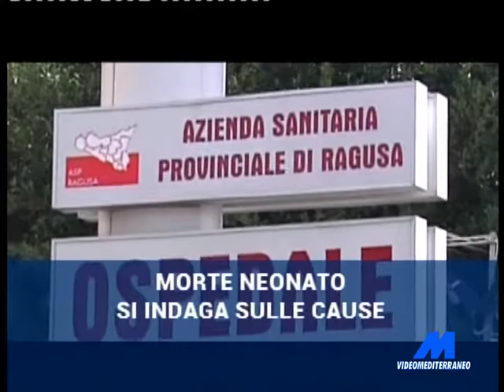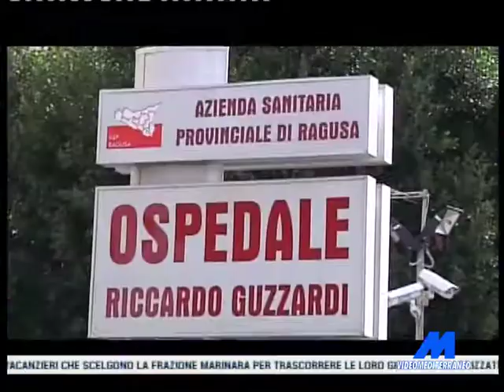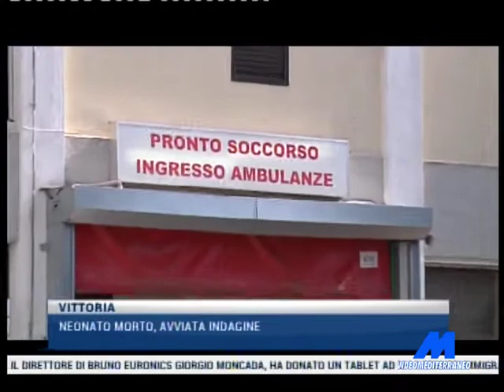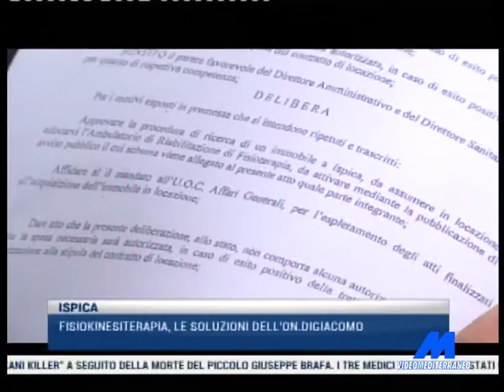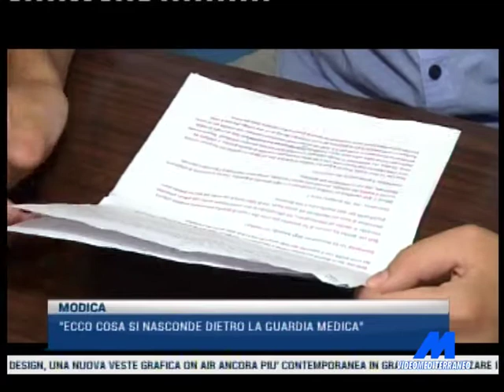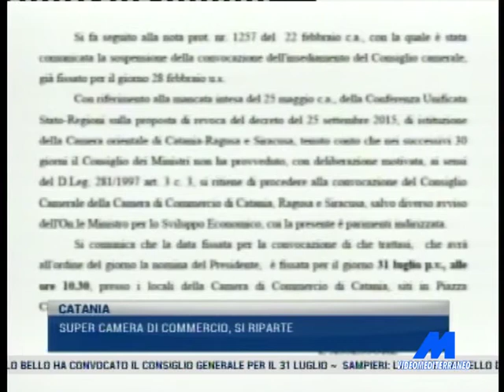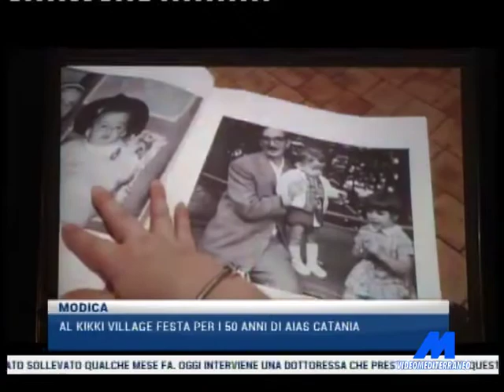MTG 14:15 DEL 21-07-2017